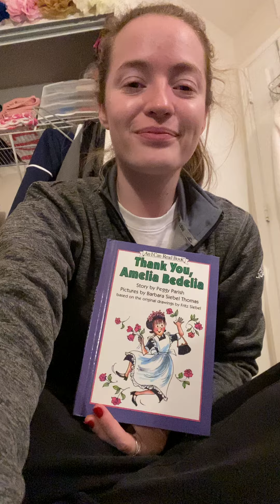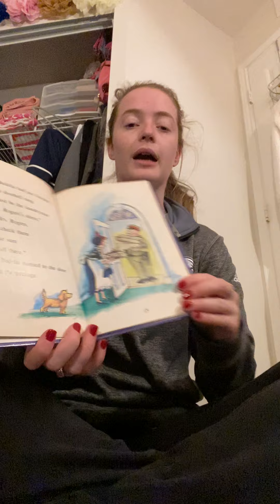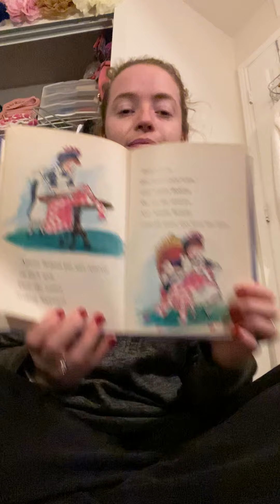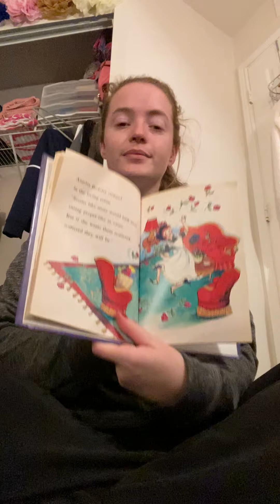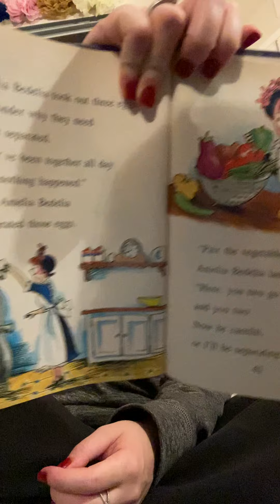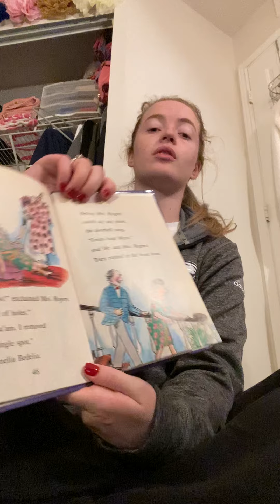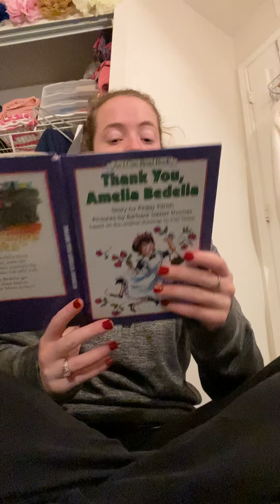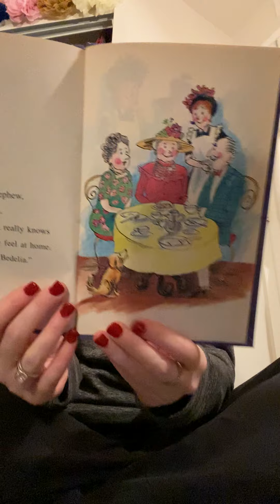SAAC Reading Week - Anna Mayo